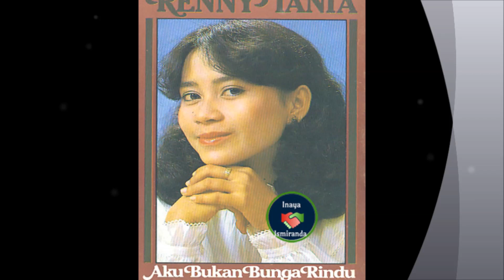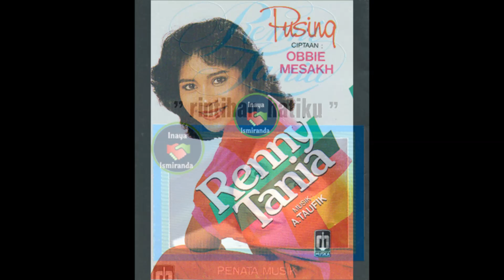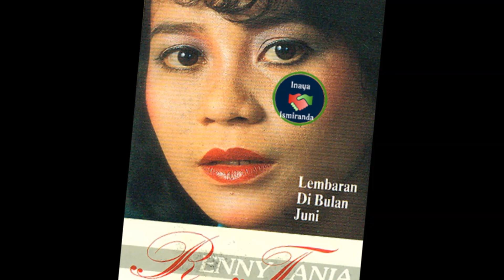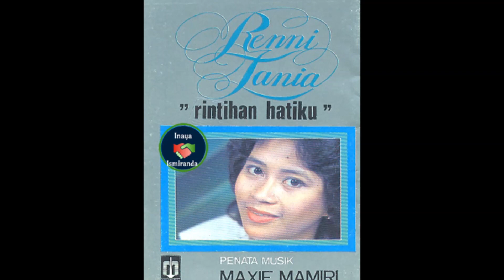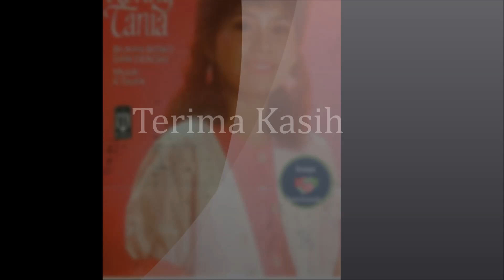Renny Tania ~ Biarkanlah Kami